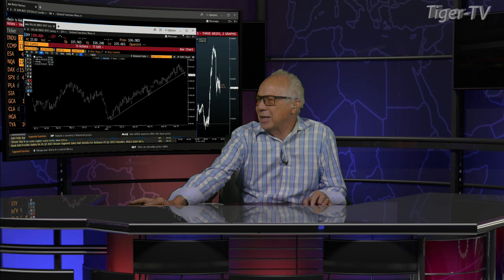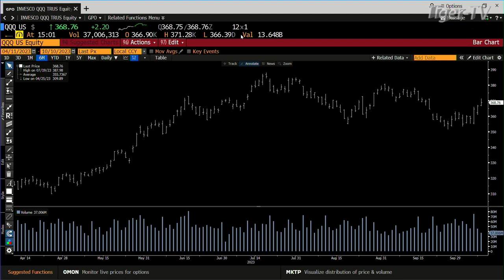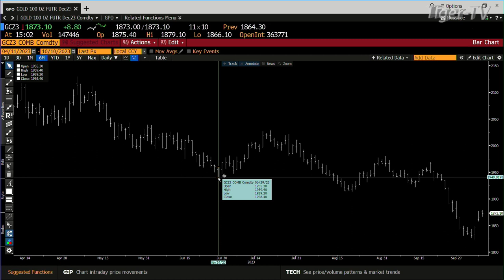October 10th 3PM ET Market Update on TFNN - 2023